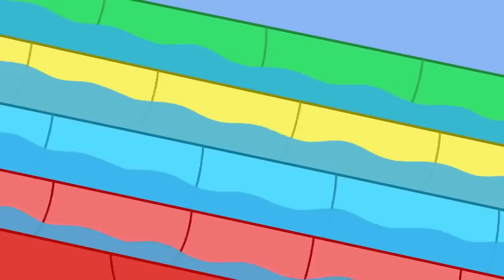Los Cuentos de Peppa la Cerdita | Gigantes de la ciudad de juguetes | NUEVOS Episodios de Peppa Pig